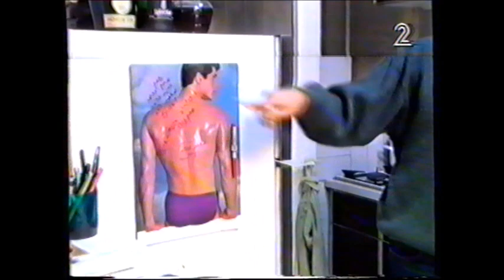אוצרות ארכיון צחוק ישראלי - רון בכר - Israeli archive - עמית קמה עוזי אבן